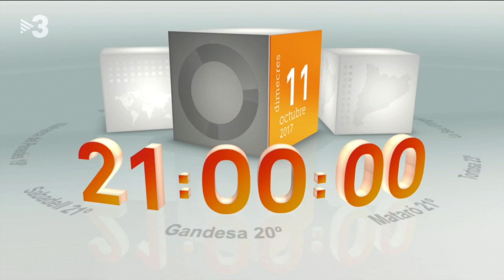TV3 Telenotícies Intro/Outro (HD)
TV3 is the primary television channel of Catalan public broadcaster Televisió de Catalunya. Daily news information is served by Telenotícies, which usually gets the highest ranking in both timeslots (14:30 and 21:00). These are the intro and outro of Telenotícies.

1080p, 2017